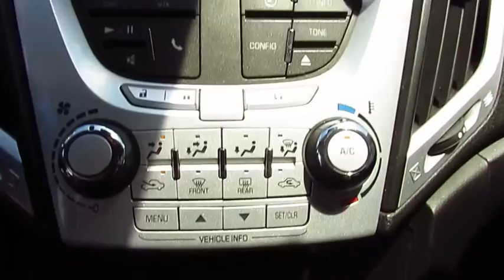2014 GMC Terrain Live Video! Tampa, Wesley Chapel, Brandon, New Port Richey, FL Live 173322B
Stadium Toyota
5088 N. Dale Mabry Highway

Our handsome Quicksilver Metallic 2014 GMC Terrain SLE-1 Front Wheel Drive proves the family crossover can have stylish good looks, excellent performance and still have room for five and all their gear. Under the hood is a powerful 2.4 Liter 4 Cylinder that delivers 182hp on demand while connected to a smooth shifting 6 Speed Automatic transmission. This Front Wheel Drive SUV offers an exceptionally quiet comfortable ride, great handling, and rewards you with 32 mpg on the open road.     The distinctive exterior of our SLE-1 stands out with prominent fender flares, a truck-like grille, deep tinted glass, heated side view mirrors and 17 inch alloy wheels. Slip inside the refined interior and feel the ultra comfortable Jet Black premium cloth seating with endless adjustments and notice the graceful lines of the dash and convenient auto-dimming mirror. Stay connected with Bluetooth phone connectivity and a six-speaker sound system with a prominent touchscreen interface that includes satellite radio, an auxiliary audio jack and an iPod/USB interface as you enjoy all this stellar Terrain has to offer.    You'll feel confident as you and your precious cargo are protected by meticulous engineering that includes anti-lock brakes, stability/traction control, airbags and a rear view camera. OnStar also provides automatic crash notification, an emergency assistance button, remote door unlock and stolen vehicle assistance for added peace of mind. This Terrain is the total package and a great choice for you.